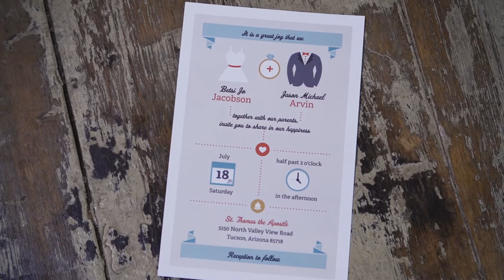Betsi & Jason {7.18.15}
Betsi and Jason's wedding was full of love and support.  It was incredible to see how close this couple is with their family and friends.  Most of their friends and family traveled all the way from Minnesota just for their special day!

We were blessed to be a part of Betsi and Jason's wedding day and we wish them a lifetime of happiness in all that they do.